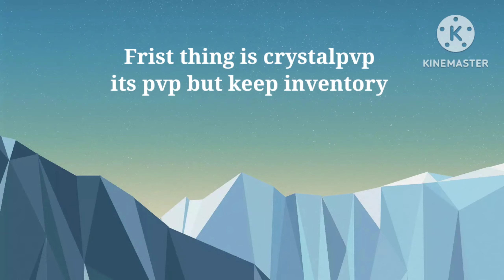Minecraft Lifesteal Season 5 is out!!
IGN: laserRobot
I play on hylexmc server if you want to join
ip: HYLEXMC.NET
bedrock ip: BR.HYLEXMC.NET